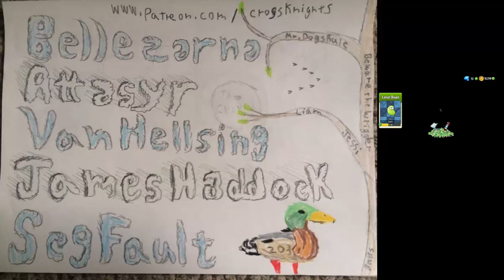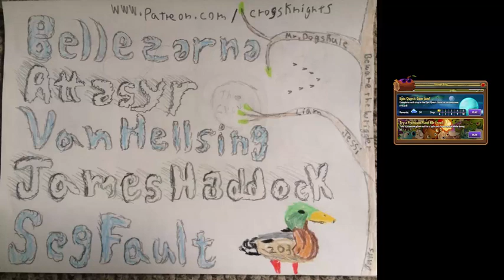Plants Vs Zombies 2 Part 30: The Worrrrrrld of Tomorrow!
Off to a time where even the lawn needs power and the zombies are also robots.